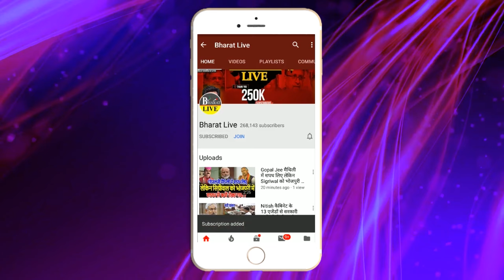अभी-अभी !NDA मे आते ही नीतीश का बड़ा एक्शन हर विभाग को किया अलर्टBJP को लगेगा झटका